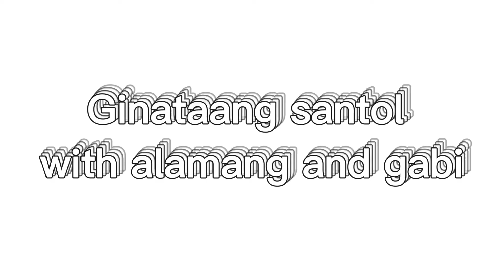ginataang santol with alamang and gabi